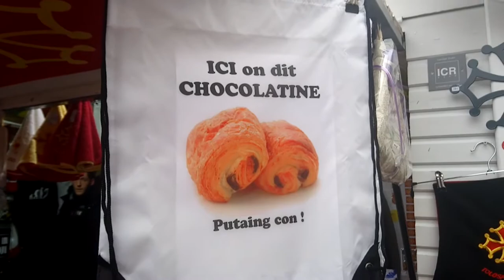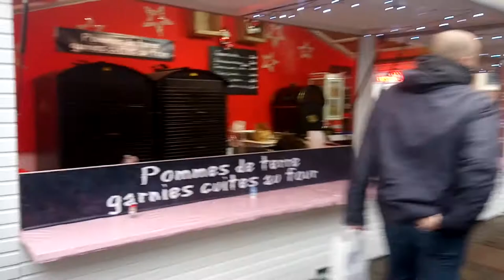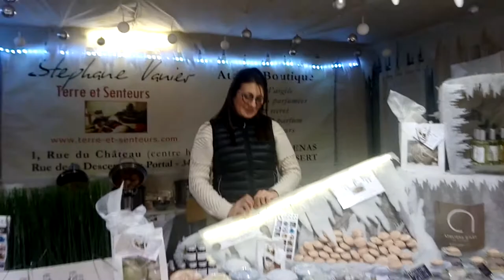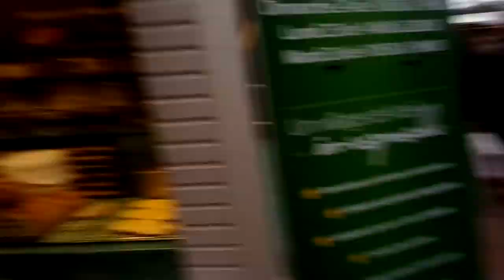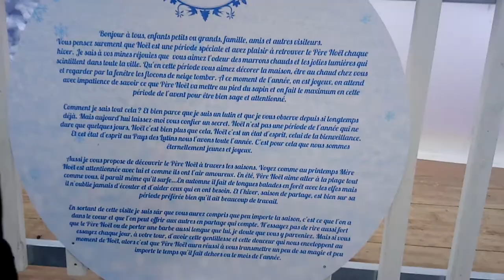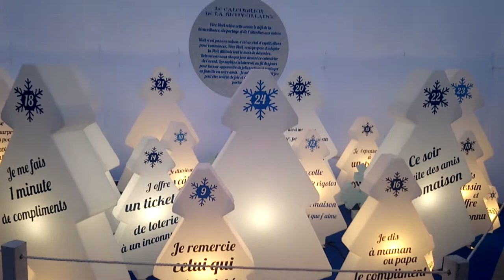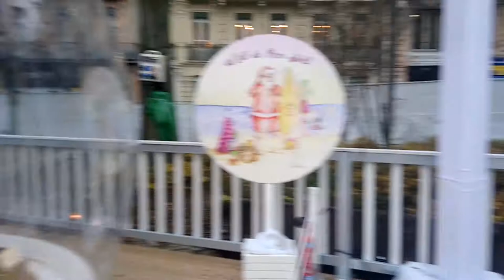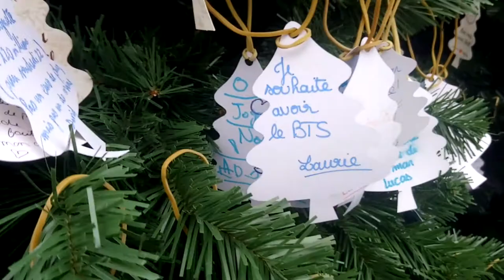Strolling in Toulouse (FRANCE) Christmas Market VLOGMASS 2017 | Rachael HELPS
Now to get in touch with us and the place you want to be is in the comment section of this blog post.

👍🏽Of course please do share the video.

 👍🏽 Thumbs up if you love my videos and want to see MORE! ;D 👍🏽👍🏽👍🏽👍🏽👍🏽

Would you like to get MORE personal? MORE intimate details, to my no-bull-shit perspective, on surviving in France (life, work, relationships and more). I will write you two lettres (letters) per month. Yes, the old fashion way.
Sound cool?

I Rachael HELPS! created this video and I own all rights to all content in the video.